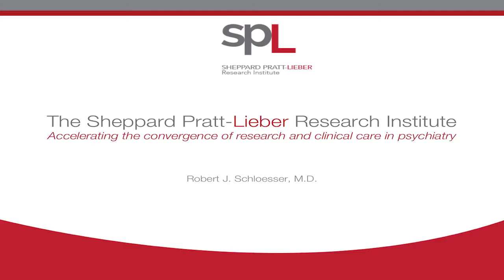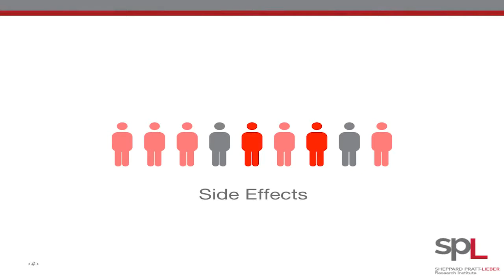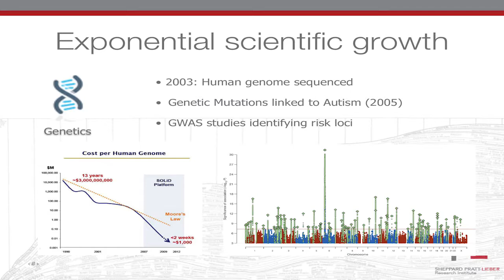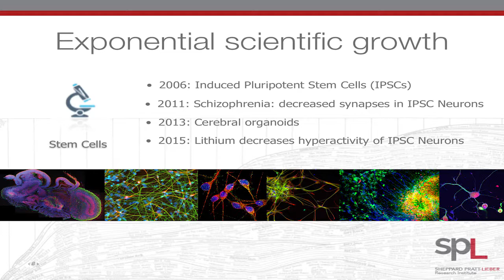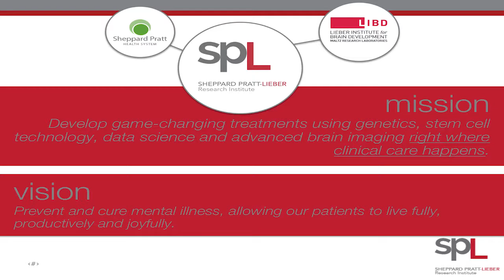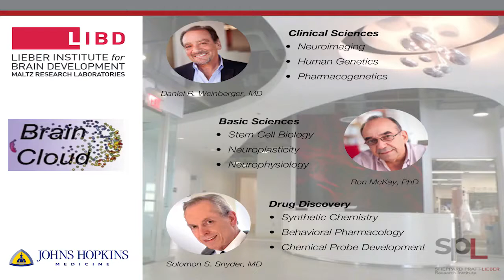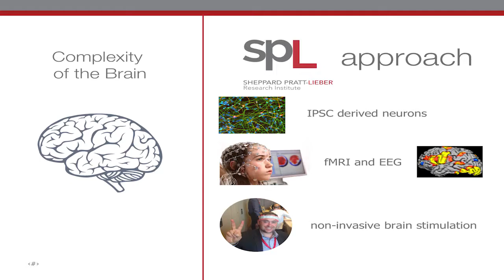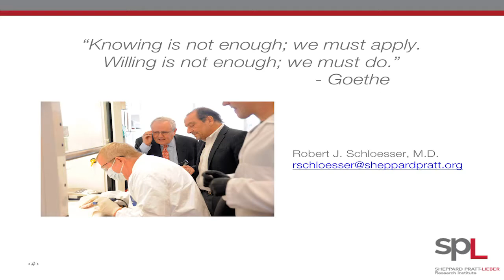Sheppard Pratt Lieber Research Institute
When we say “brain development,” where does it start? And how does it influence the emergence of major neuropsychiatric disorders such as schizophrenia? Asking “big” questions and creating innovative collaborative approaches to answer them are the goals of the Lieber Institute for Brain Development. With a shared vision of increasing the possibilities for those with mental illness to live full, productive and joyful lives, the Sheppard Pratt Health System and the Lieber Institute announced a joint venture in 2015 to translate scientific advances in genetics and brain research into clinical practice. This unprecedented partnership between an internationally renowned care facility and a state-of-the-art research institute creates a new model for speeding the process “from bench to bedside,” uniting research with clinical care. Institute Director Robert Schloesser, MD, will share groundbreaking plans for this newly launched institute.